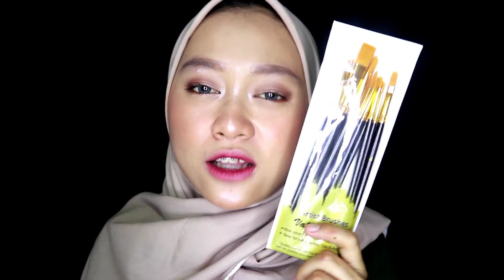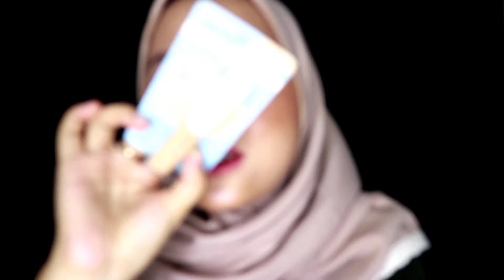UNBOXING PRODUK YANG AKU BELI DI SHOPEE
FULL HD

mau lebih dekat sama aku, yuk follow akun sosmed aku.

Linna nna

2. Face painting

3. Eyeshadow imagic palet

4. Lip cream implora

5. Wardah lightening liquit concealer

6. Produk Wardah aku langsung belanja di official store Wardah di shoppe

Thakyou for watching and thankyou for always support me! 😊